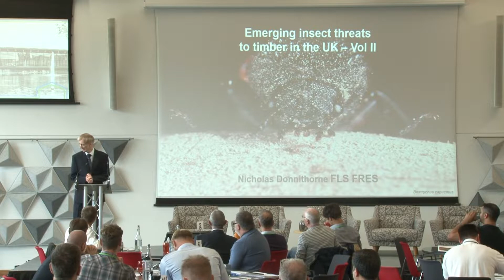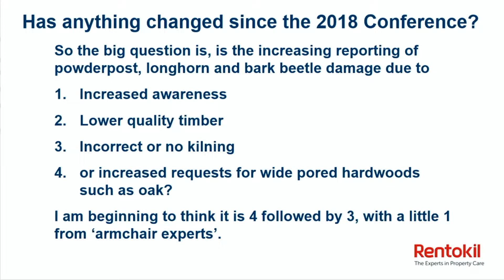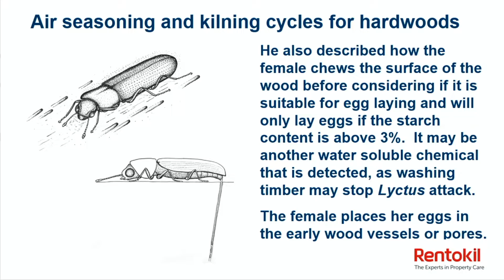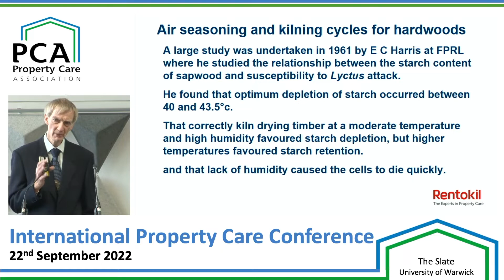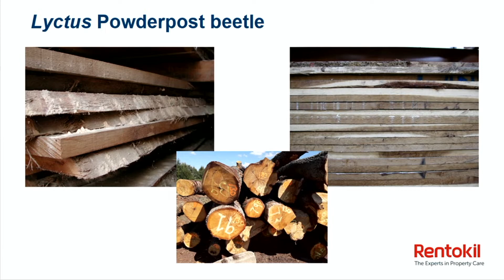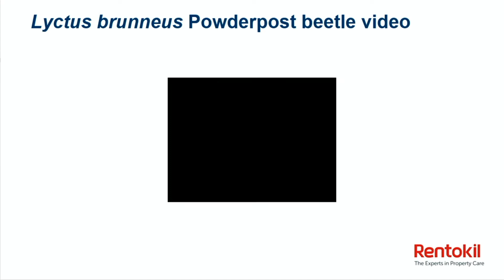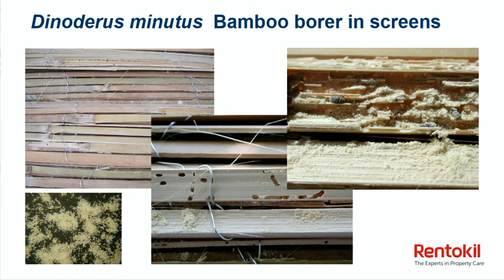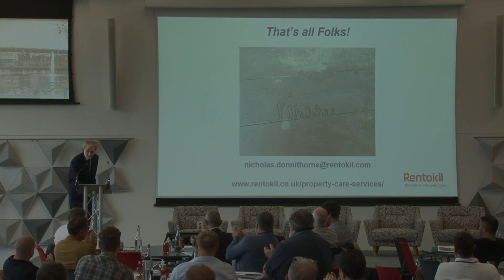Emerging insect threats to timber in the UK - 2022 International Property Care Conference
In this presentation from the '2022 International Property Care Conference', Nicholas Donnithorne provides an insight into the growing and ever present threat of new alien invasive bugs and fungi that threaten to eat our homes. With a highly engaging mixture of images that you will never have seen before and sounds you have never heard, our friend and highly respected uber-geek, will bring humour and enthusiasm to a presentation that you will remember.

Features Nicholas Donnithorne from Rentokil Property Care